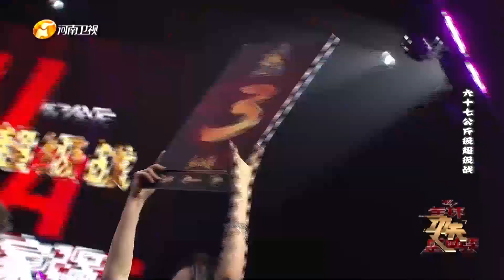WLF全球功夫盛典67KG，周家強VS爾康